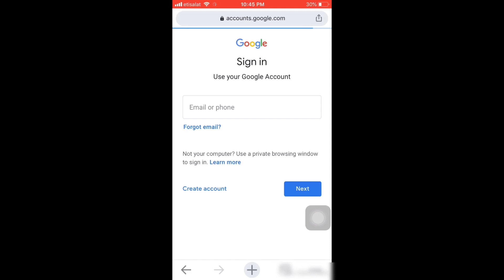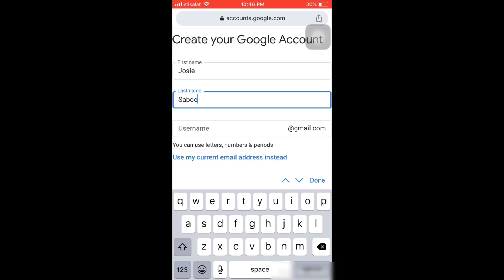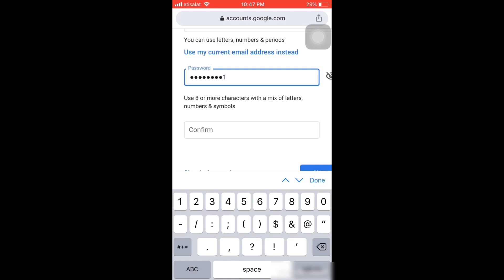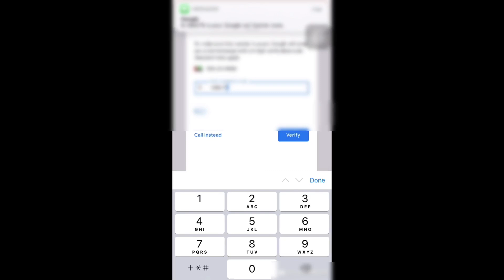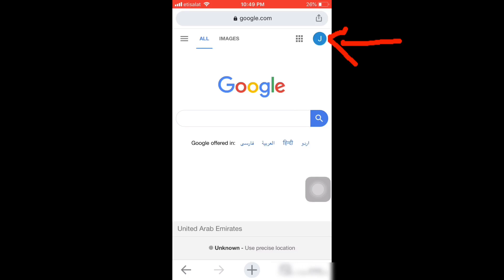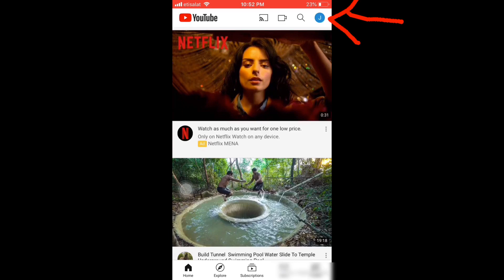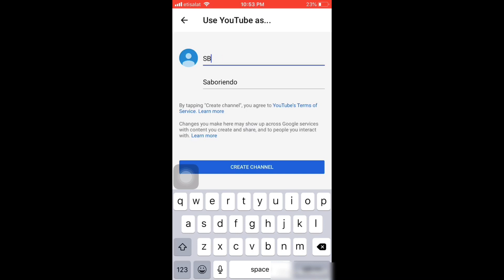paano gumawa ng youtube channel sa cellphone by Josie saboriendo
Pwede po kayong gumawa ng youtube channel  gamit lang ang inyo cellphone.
Josie Saboriendo